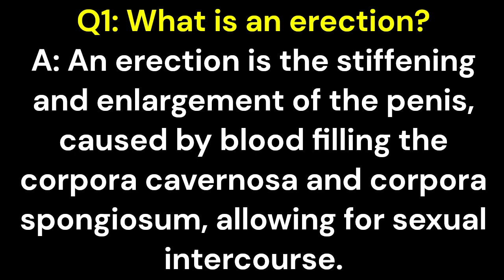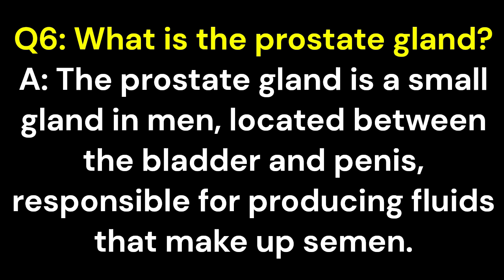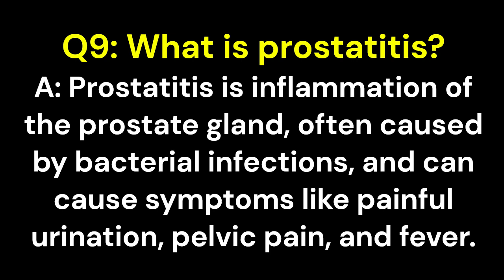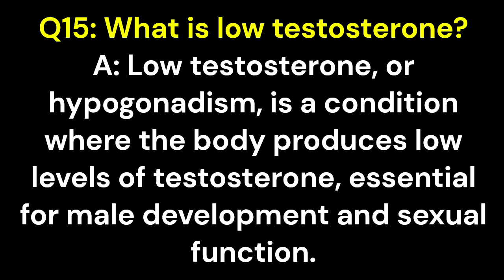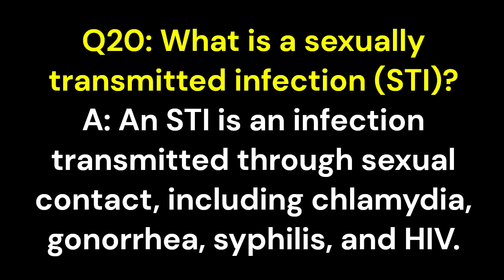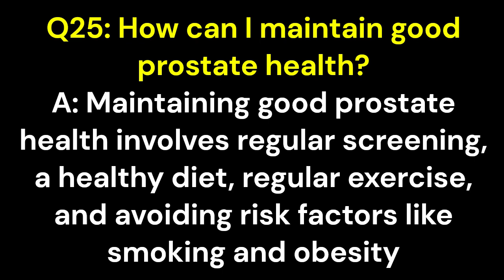25 Q & A about Male reproductive organs